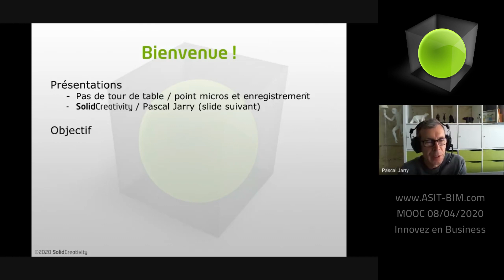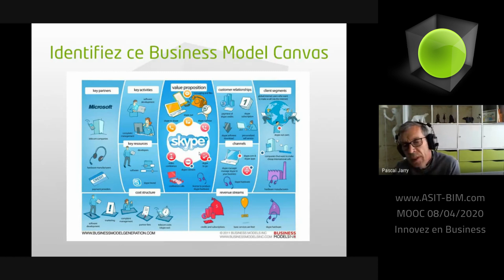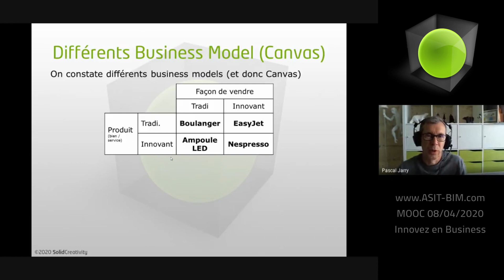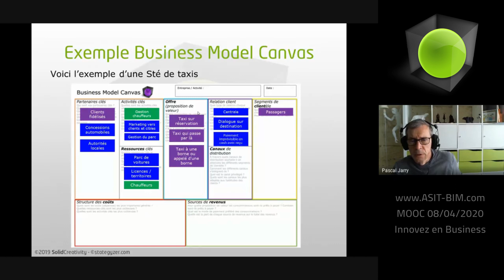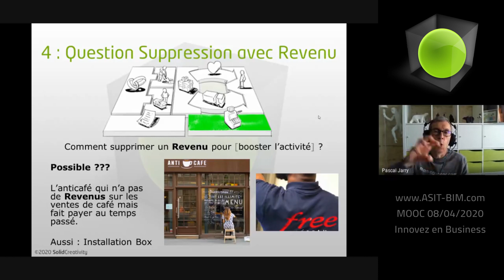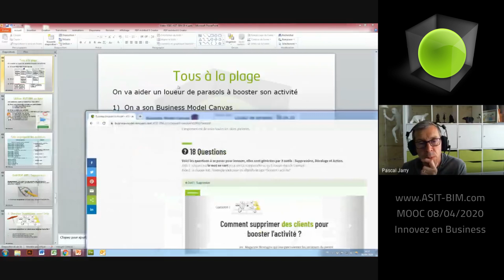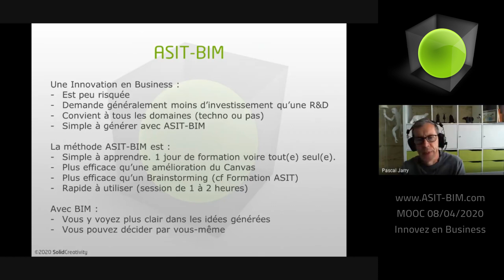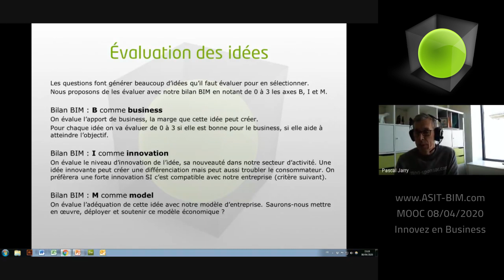Innovez en Business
MOOC sur ASIT-BIM du 8 avril 2020
Pascal Jarry (SolidCreativity) explique le fonctionnement de la méthode ASIT-BIM pour générer des business models innovants.
Business Model, Canvas, amélioration et innovation.